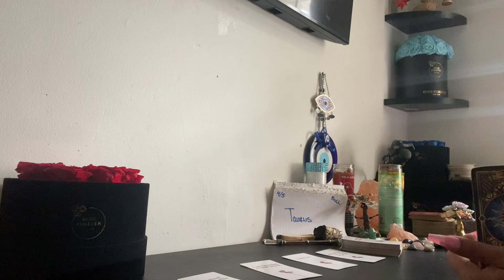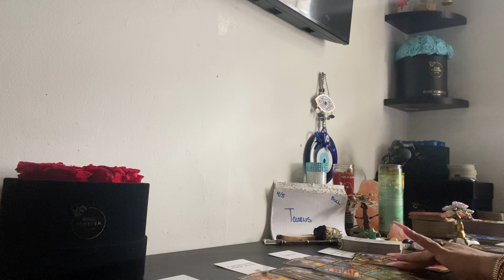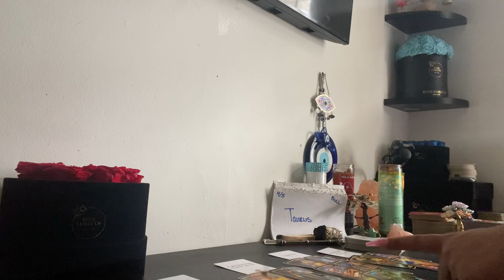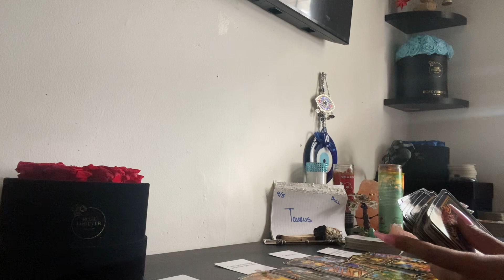♉️TAURUS(THE HIDDEN TRUTH)🔮I GUESS ILL SEE YOU NEXT LIFETIME💯THEIR STILL HEALING‼️